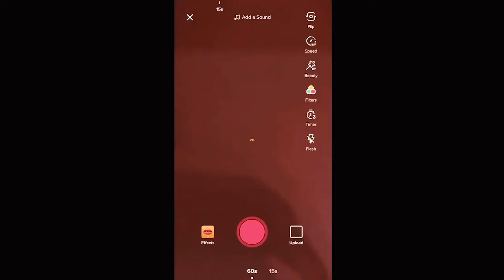Gingerbread House Challenge!! | VLOGMAS DAY 20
Also, PLEASE SHARE the details of the SINGLE-CHILD CHRISTMAS SPONSORSHIP with anyone you know who may be interested! THE REQUIREMENTS ARE AS FOLLOWS:

1. MUST be local to ROCHESTER, NY
2. Parent/Guardian MUST be in NEED OF ASSISTANCE with CHRISTMAS SHOPPING
3. DM or EMAIL (SOCIAL MEDIA AND EMAIL DOWN BELOW ⇣) us a brief explanation of your current situation, along with the NAME/AGE of your child

RoadTo100K

About Rocky & Jay:
What's up RJMOBB, it's VLOGMAS DAY... 20!!! ❄️